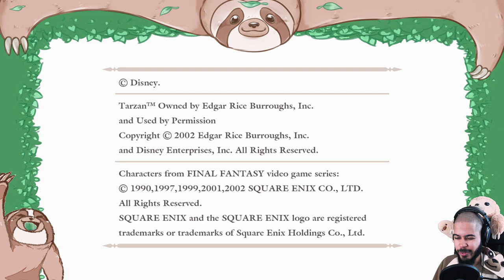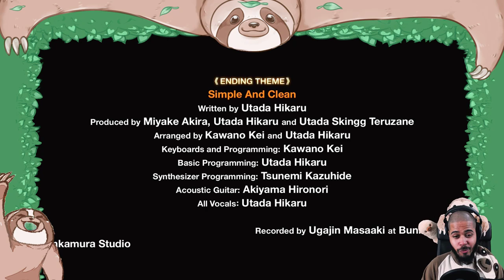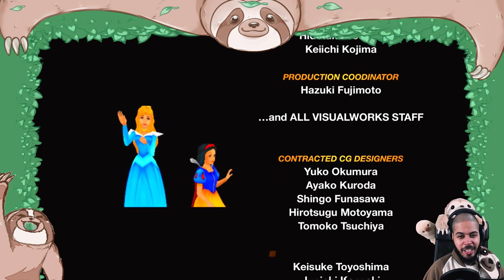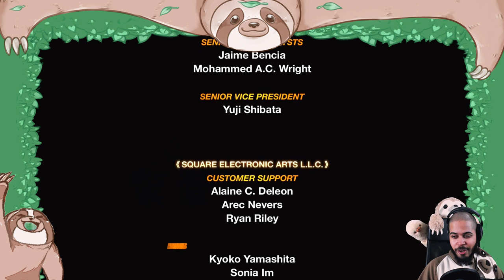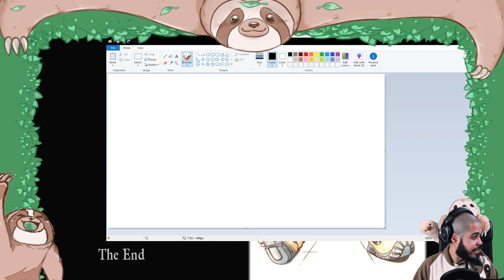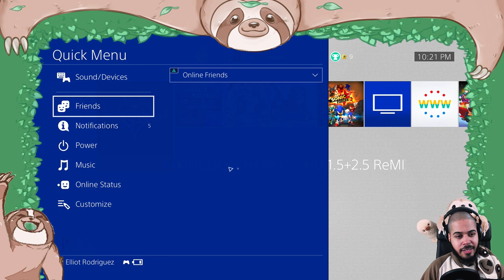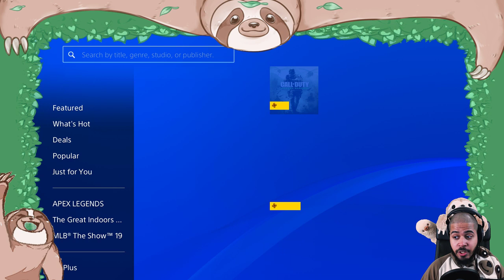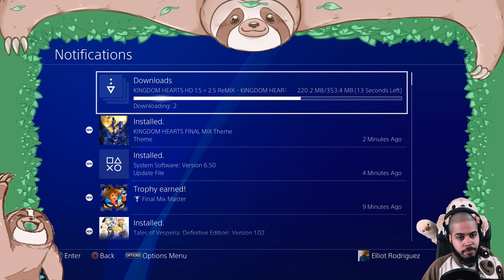Kingdom Hearts Final Mix - FINALE - Twitch Stream 3/23/19